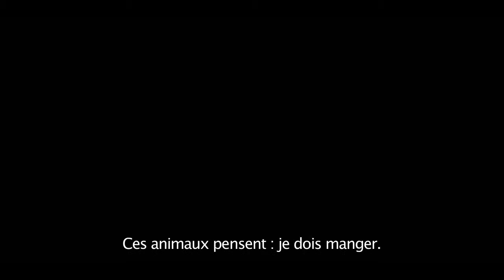Jurassic World - Bande Annonce 2 [VOST]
Au cinéma le 10 juin

Un film de Colin Trevorrow | Avec Chris Pratt, Bryce Dallas Howard